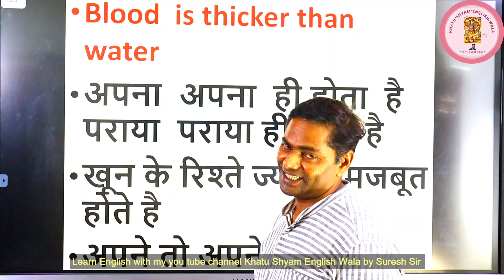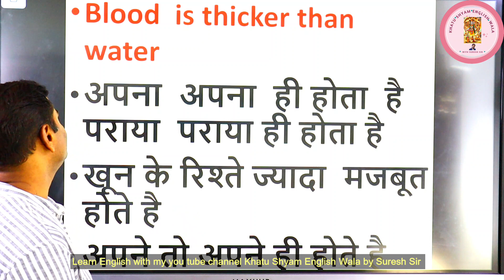BLOOD IS THICKER THAN WATER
Learn with Suresh Sir अपनी English बेहतरीन बनाये
नए नए words सीखे Khatu Shyam English Wala के साथ

This is Suresh, having fourteen years teaching experience in English domain. My Goal is to make English easy for English learners. I wanna make easy English for every learner, so that all of you speak fluently.. .